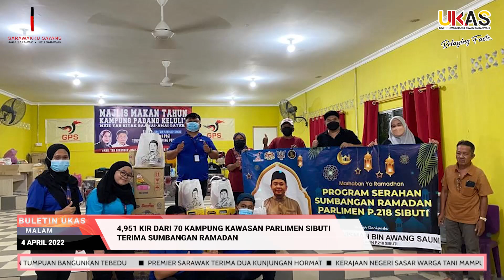BuletinUKAS EDISI MALAM 4 APRIL 2022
1.Premier Sarawak Terima Dua Kunjungan Hormat
2.Kerajaan Negeri Sasar Warga Tani Mampu Jana Pendapatan RM6,000 Menjelang 2030
3.Persekutuan Persatuan Orang Ulu Terima Geran MRP RM145,000
4.96 Masjid, Surau Daerah Limbang Terima Geran
5.4,951 KIR Dari 70 Kampung Kawasan Parlimen Sibuti Terima Sumbangan Ramadan
6.Sektor Pendidikan Dan Pertanian Dijadikan Tumpuan Bangunkan Tebedu